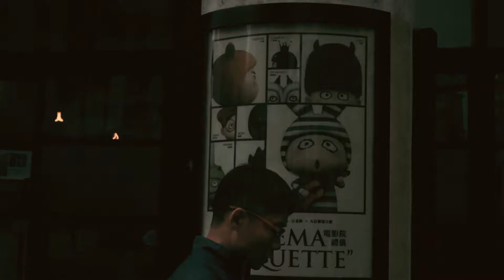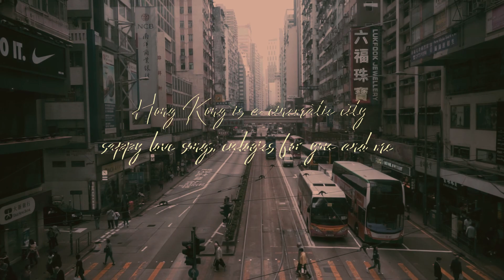Bonbons' Lone Venture to Dim Sum Land - Hong Kong Visual Diary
Four years ago I visited Hong Kong with someone who is now a part of my past. Two weeks ago I mustered courage to visit the place I once knew, alone. It took a lot of growing up, but I know I somehow thrive in solitude. A closure sets in like a blanket covering lost feet, hands, and hearts. I think I've forgotten you a little bit more.

The last frame says:

"Hong Kong is a cinematic city
sappy love songs, eulogies for you and me"

☞ POURQUOI VINTAGE (a humble shop housing all my vintage loots carefully sourced from my travels):